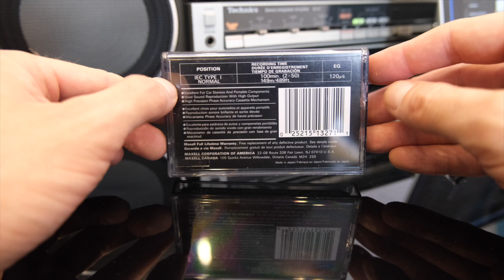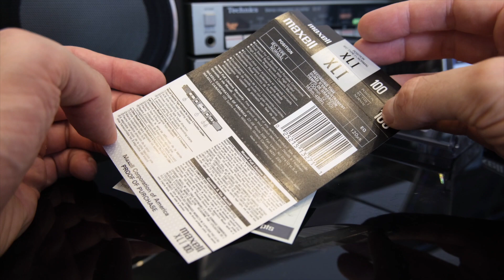1992 Maxell XLI cassette unpacking